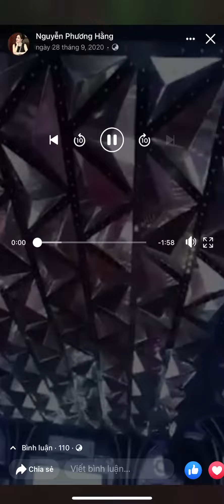Đoạn buồn đêm mưa Phương hằng hát karaoke